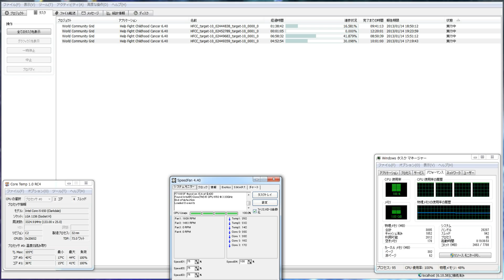分散コンピューター５５０